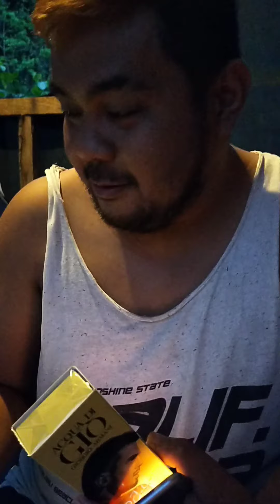ʰᵃᵖᵖʸ ⁿᵃ 𝑩𝒊𝒓𝒕𝒉𝒅𝒂𝒚 𝑷𝒂!